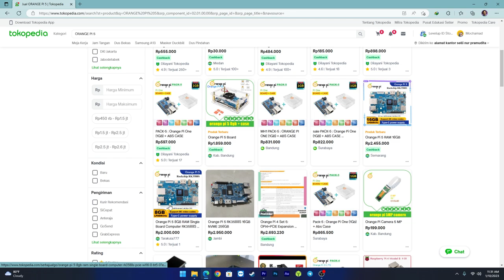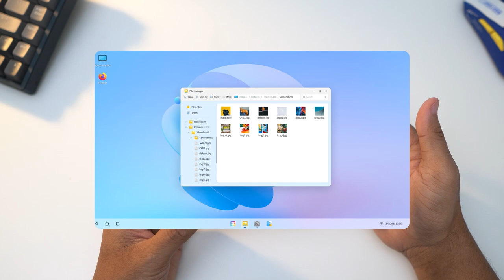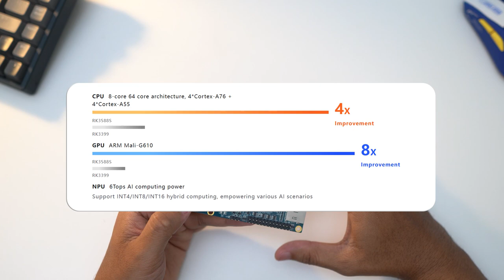YEAH! Single Board Computer (SBC) 8 Core yang Powerfull dan MURAH - ORANGE PI 5 🔥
00:00 Intro
00:17 Unboxing
01:04 Tentang SBC Orange Pi 5
03:15 Fungsinya Buat Apa
04:16 OS Support
05:49 Fungsi Lainya
06:12 Spesifikasi Orange Pi OS
07:34 Orange Pi 5 Port
08:50 Kekuranganya
09:37 Penutup & DOA